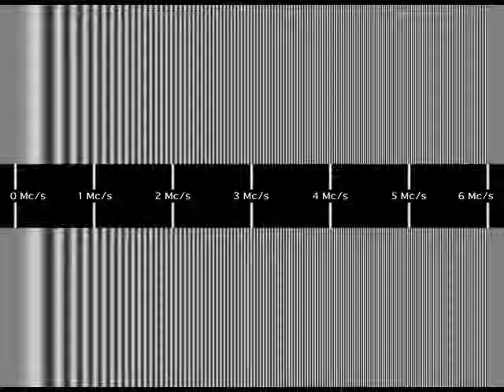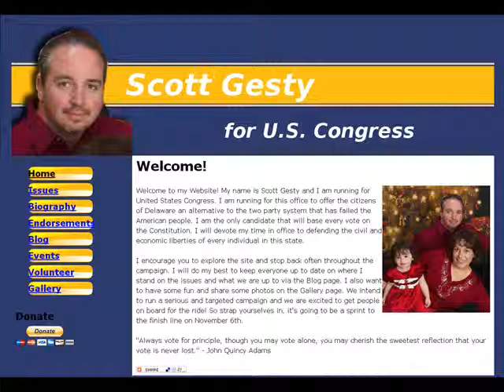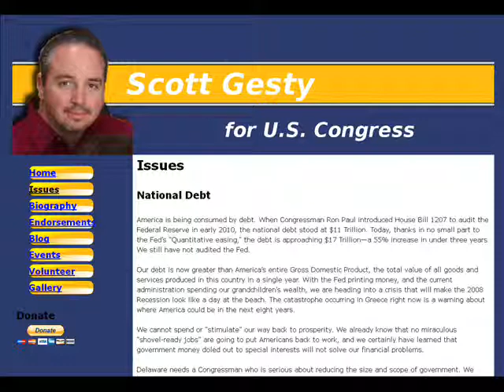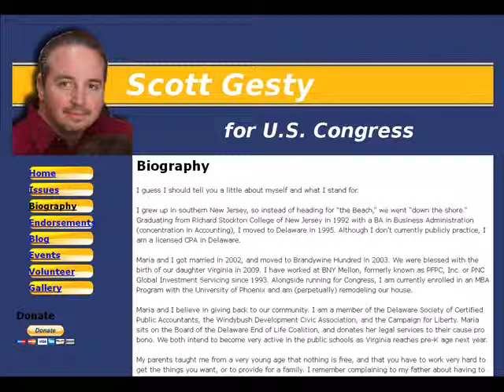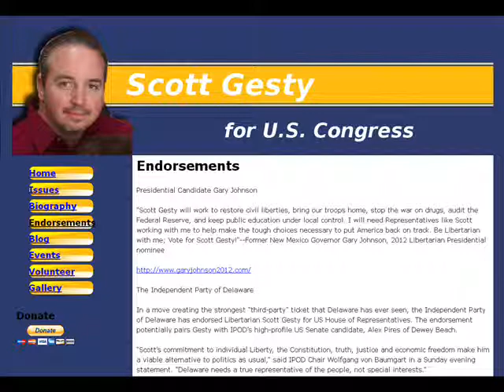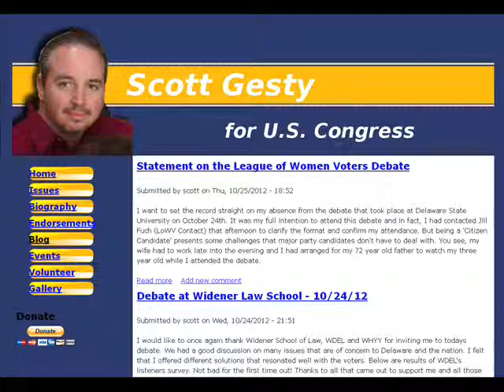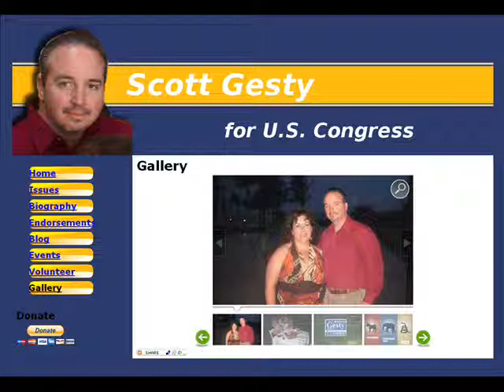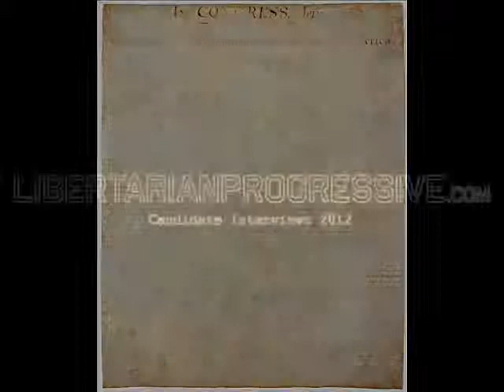Interview w/ Scott Gesty - Libertarian for U.S. House - At-Large - Delaware - 2012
10/17/2012 (Wednesday) Scott Gesty - Libertarian for U.S. House - At-Large - Delaware - 2012.

1) Intro
2)
3)
4)
5)